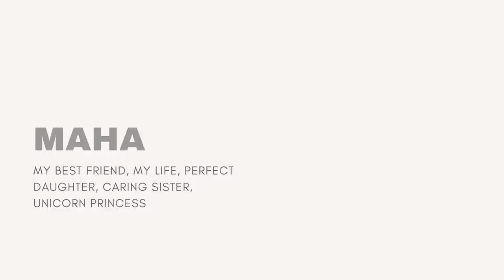Buying New Cookware for Recipe Shoot - Raised Bed in Garden - Making Thai Green Curry from Garden